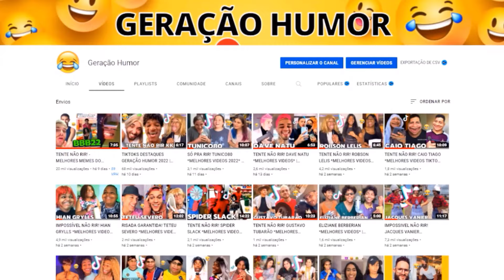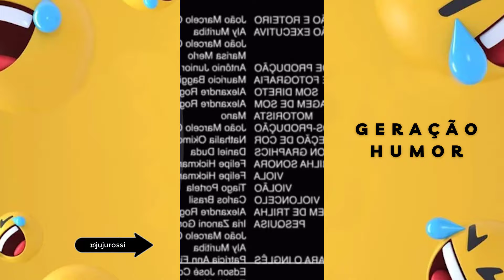TENTE NÃO RIR! JUJU ROSSI #2 *Melhores vídeos da @jujurossii TIKTOK / REELS | Geração Humor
Boas gargalhadas ;)